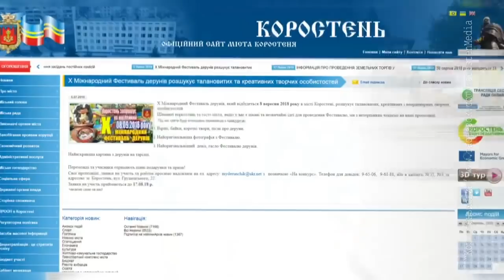КоростеньТВ_10-08-18_Все едут на фестиваль дерунов!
Головний фестиваль Коростеня – Міжнародний фестиваль деруна – вже вдесяте запрошує усіх хто любить цю страву на гостини. Ви можете стати свідками встановлення рекордів, виступів народних артистів і артистів з народу і, безумовно, дерунів поїсте досхочу.